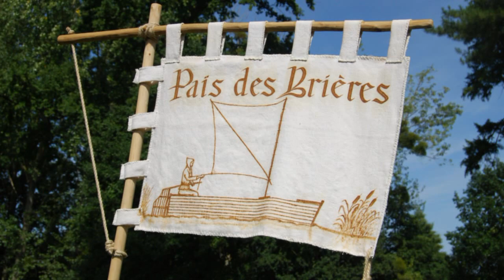MBB fête médiévale de Malestroit 2011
Fête médiévale de Malestroit 2011 (diaporama+films), avec les mariniers qui mènent en chaland le groupe "Waraok", puis le groupe "Les Derniers Trouvères".